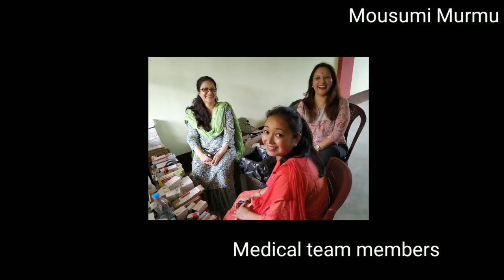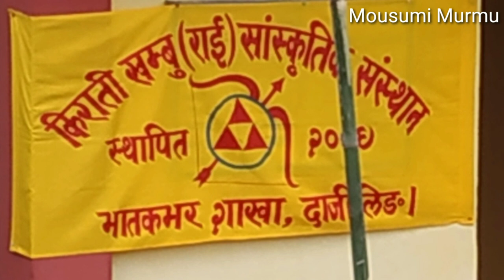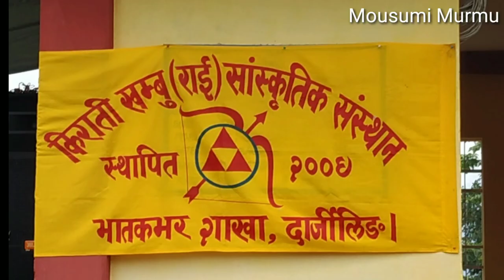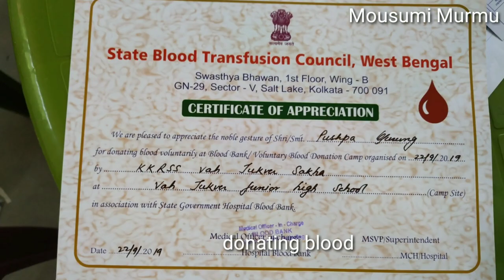Free Medical and Blood Donation Camp @Tukvar Tea Estate,Darjeeling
My art channel#MousumiArtGallery